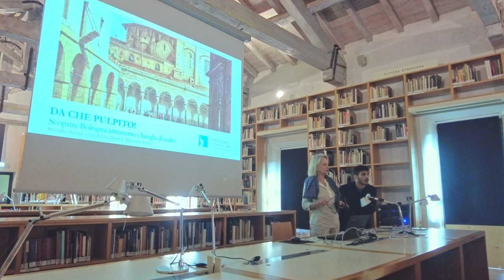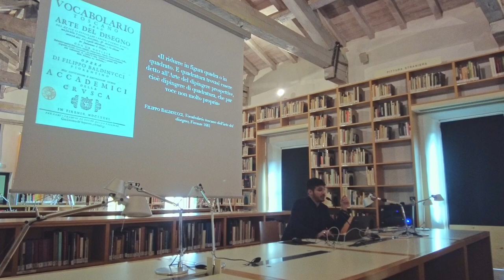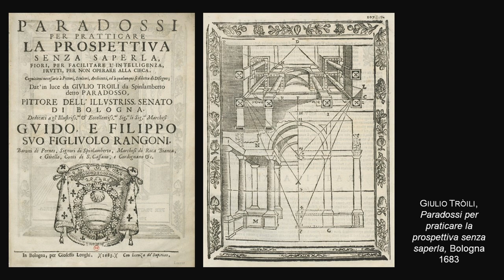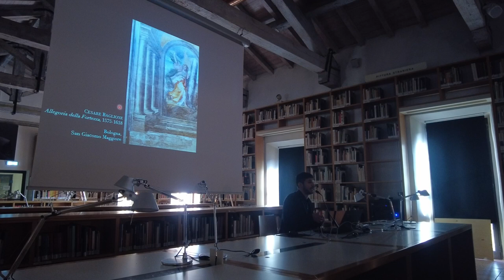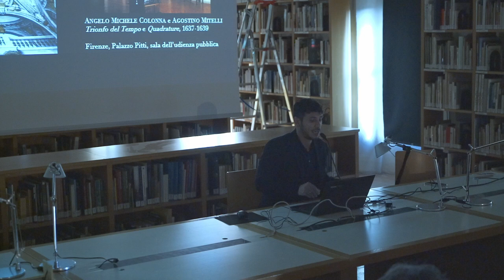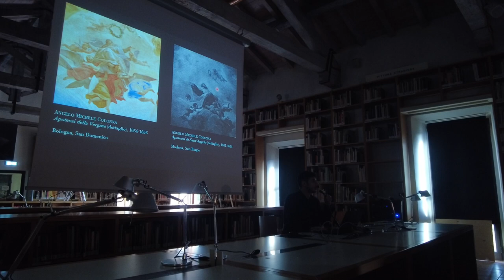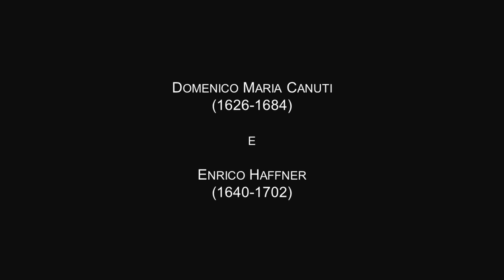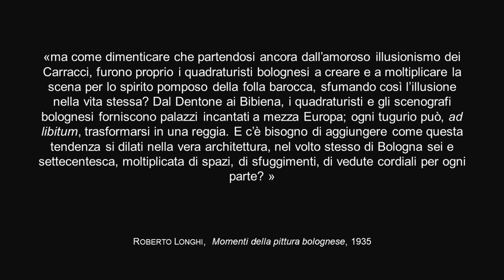I quadraturisti: storia di una tradizione bolognese - Gerardo Moscariello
Terzo incontro della rassegna “Da che pulpito! Scoprire Bologna attraverso i luoghi di culto” (seconda edizione, 2023). Un ciclo di conferenze e di visite guidate dedicate alla conoscenza e alla divulgazione del patrimonio artistico di Bologna, a cura di Andrea Bacchi, Luca Mattedi ed Elisabetta Sambo.
Conferenza di Gerardo Moscariello, Fondazione Federico Zeri, martedì 9 maggio 2023.
"Da che pulpito!" è stata organizzata con il patrocinio dell'Arcidiocesi di Bologna, in collaborazione con Card Cultura e con il contributo della Fondazione Cassa di Risparmio in Bologna.